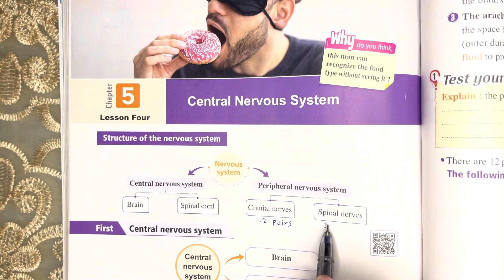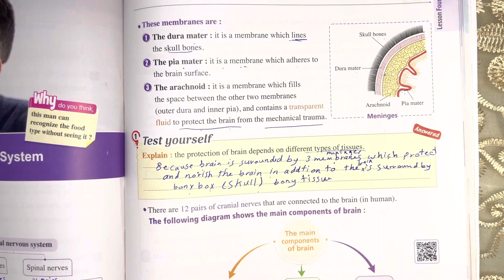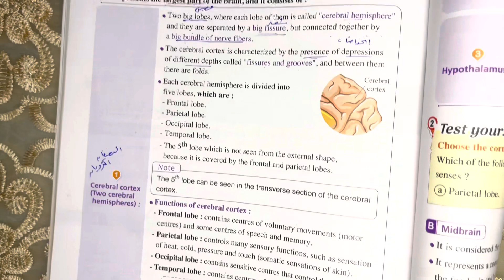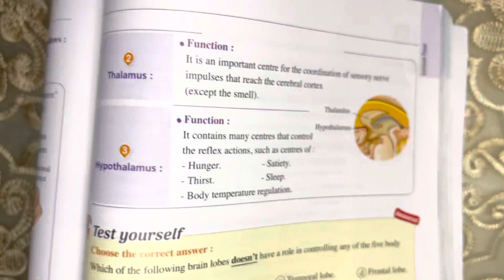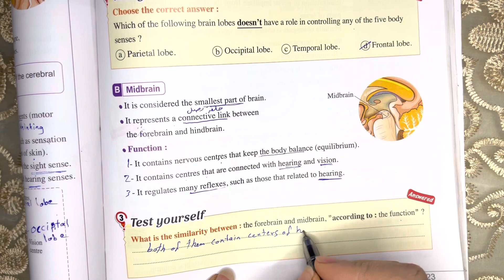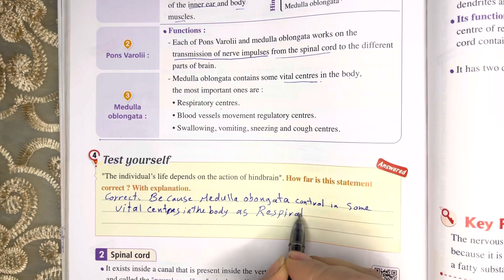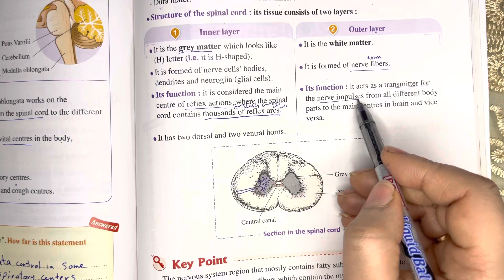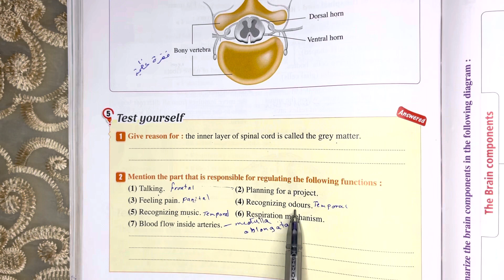شرح درس Central Nervous System للصف الثاني الثانوي لغات secondary 2 2023 Biology